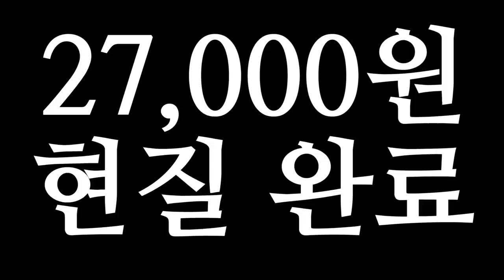전설캐로 진화한 보?! 성능 뭐야 개쩔자너 ㄷㄷㄷl 휴지(HueZ)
솔직히 인정하기 싫지만 할만은 했다;;

편집 : 크로노 ▒ 썸네일 : 휴지

1. 빠놀이(등수놀이) X
2. 욕설 X
3. 상대방 까내리기. 기분 상하게 하는 말들 X
4. 친목질 X - ex) 댓글로 서로 대화, 개인정보 및 신상 물어보기 등등